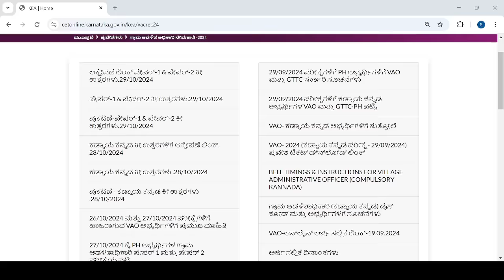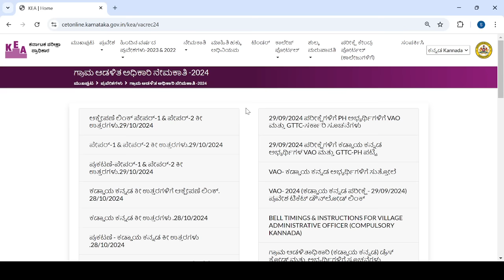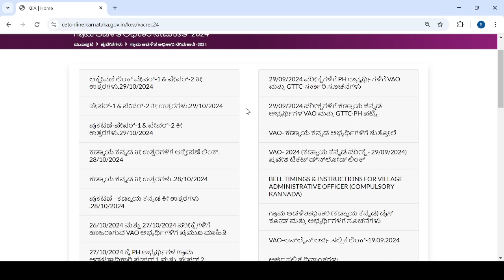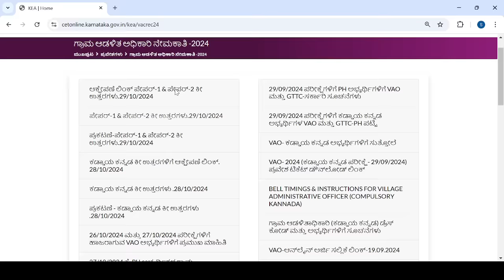VILLAGE ACCOUNTANT EXAM RESULT DATE|CUT OFF EXPECTED|NEXT PROCESS|CRITERIA|KEA|students solution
Upi id:hatersvtu@ybl